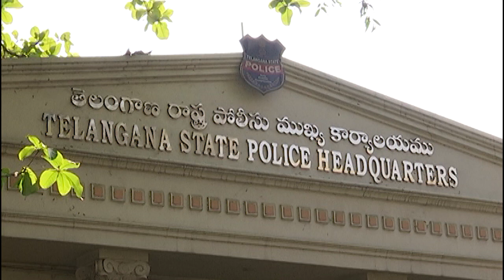Dr.K.Laxman Meets Telangana DGP Over Illegal Migration In Hyderabad